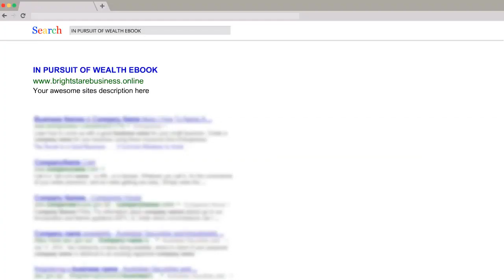IN PURSUIT OF WEALTH EBOOK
This book is designed to meet the requirements of people who desire of achieving greater heights by implementing
very simple and yet powerful concepts that have the potential to change your life completely.
It is not intended to be a book based on hypothetical research nor is it a philosophical treatise, but it is a book that
uncovers information that will bring a lasting incentive allowing us to unleash the inner resources of strength and
dynamic willpower to the fore.

Know more about How to get the IN PURSUIT OF WEALTH EBOOK